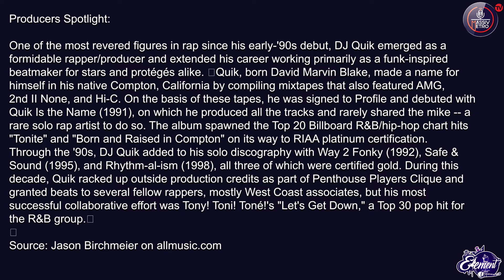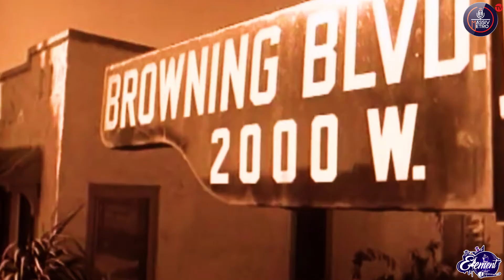Mr. Instro spotlights one of the most revered figures in rap, DJ Quik, & his distinct style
Mr. Instro spotlights one of the most revered figures in rap, DJ Quik & his distinct style on TheElement with The Pristine Queen, Azizzar.

One of the most revered figures in rap since his early-'90s debut, DJ Quik emerged as a formidable rapper/producer.

The Producers Spotlight brings to the fore the incredible producers behind some of our favourite music and puts us on game about their unique approaches to production and more.

Presented by Mr. Instro through conversation with The Pristine Queen, the segment highlights Hip Hop producers and production as a whole and airs every Wednesday from 18:30-19:30 CAT, on Massiv Metro.

The Element SA is presented by The Pristine Queen, Azizzar and broadcasts on Massiv Metro every weekday from 18:00-20:00, CAT.

The Element is presented by The Pristine Queen, Azizzar and broadcasts live on Massiv Metro every weekday from 18:00-20:00, CAT. It's all